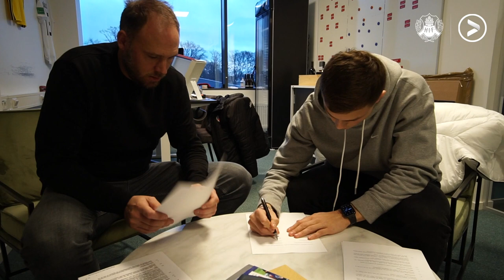På insidan av Erik Rings första dag som HIF-spelare